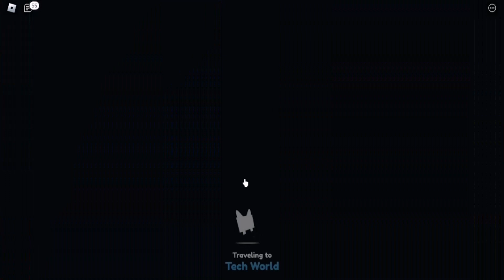🎁 สอนหากล่องของขวัญ 🎁 | Roblox | Pet simulator X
ชื่อแมพ Pet Simulator X

ช่อง YouTube อื่นๆ
Hengjear Music (ช่องเพลง)

0:00 อินโทร
0:40 กล่องที่1
0:55 กล่องที่2
1:06 กล่องที่3
1:22 กล่องที่4
1:44 กล่องที่5
1:56 กล่องที่6
2:06 กล่องที่7
2:18 กล่องที่8
2:30 กล่องที่9
2:45 กล่องที่10
3:04 กล่องที่11
3:13 กล่องที่12
3:24 กล่องที่13
3:38 กล่องที่14
3:46 กล่องที่15
4:00 กล่องที่16
4:11 กล่องที่17
4:22 กล่องที่18
4:34 กล่องที่19
4:47 กล่องที่20
5:05 ท้ายคลิป